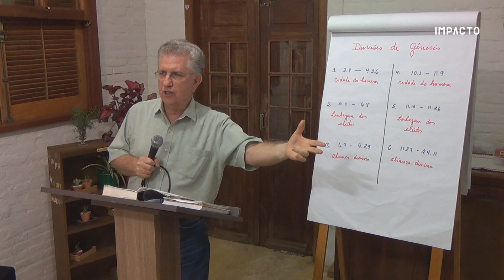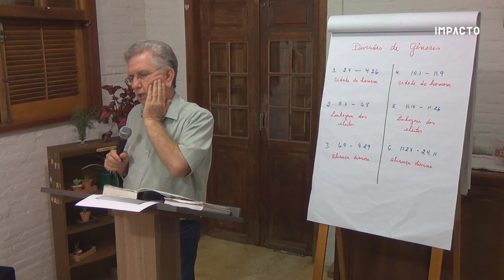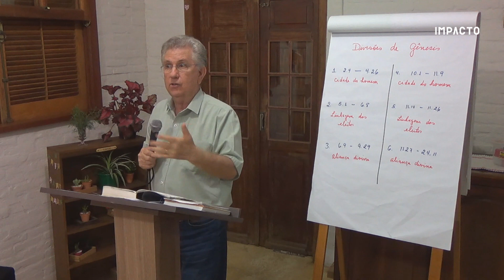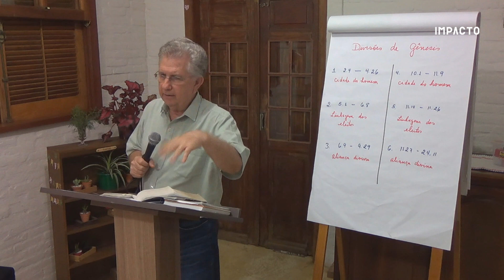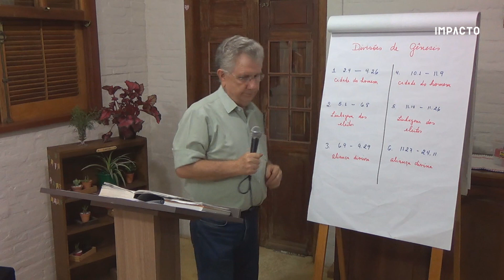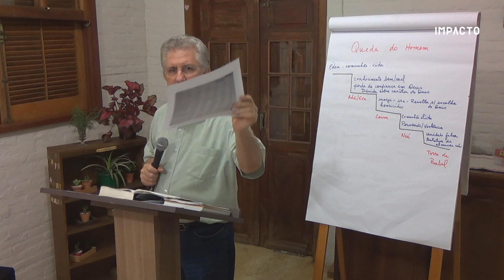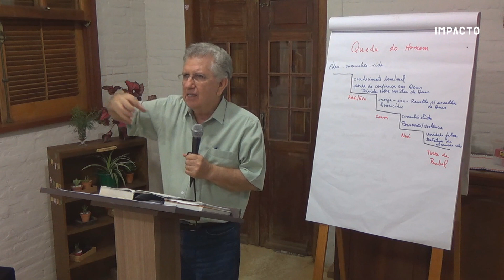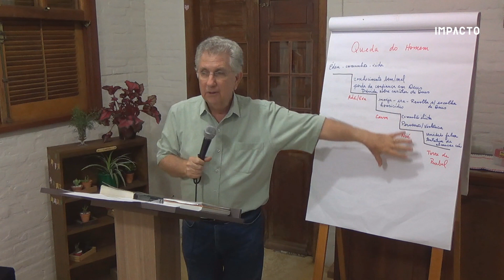Gênesis aula 41 - Gênesis 10 - A torre de babel e a dispersão das nações | Christopher Walker